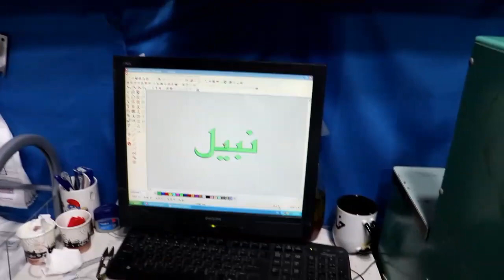Ohhh my God what is this